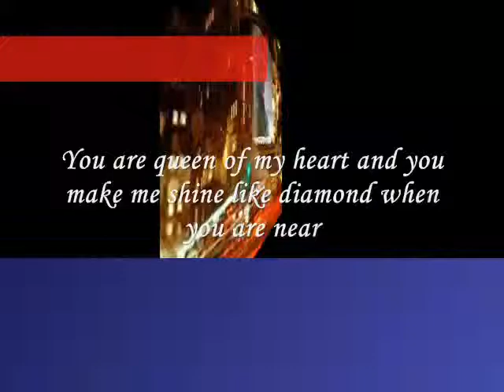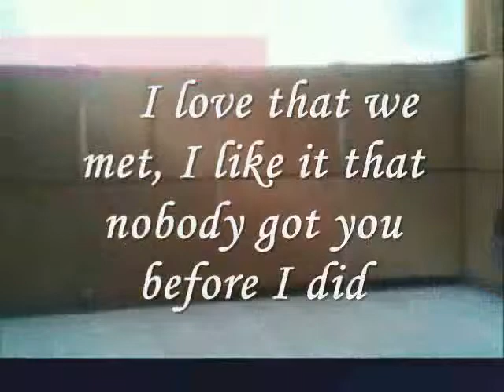Miftachul Wachyudi (Yudee) ----- I love that we met, -Miftachul Wachyudi (Yudee)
do.
do so
Money is an excellent servant, but the host
very bad.